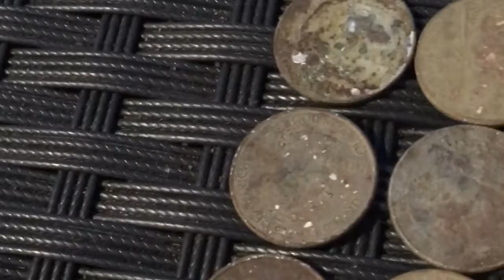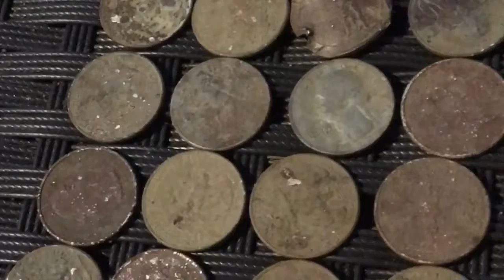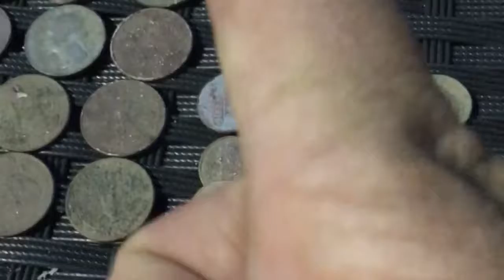Metal Detecting Hit the Honey Pot!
Had a good day detecting finding lots of clad coins in a small area, just like I see on YouTube!